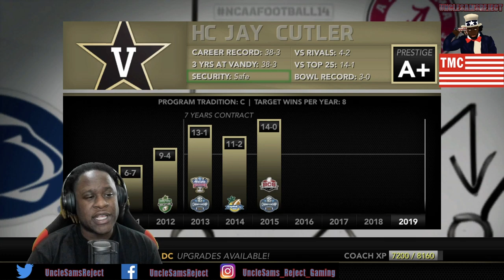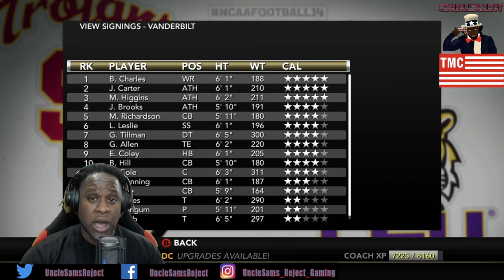Preparing To Defend Our Title (Full Off-season) | Vanderbilt Rebuild #35 (S3)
🏈Roster Share Xbox 360 Files: OUTRUNFIRE0290
🏈Roster Share PS3 Files: BossHawgMichigan

Difficulty: Heisman

Snap: UncleSamsReject